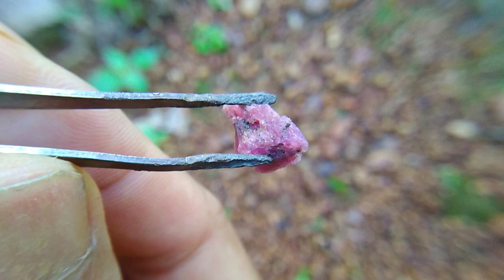Săn đá quý exploiting rubies, rubies hunting gems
tìm thấy đá ruby